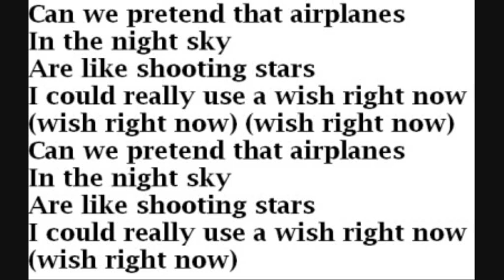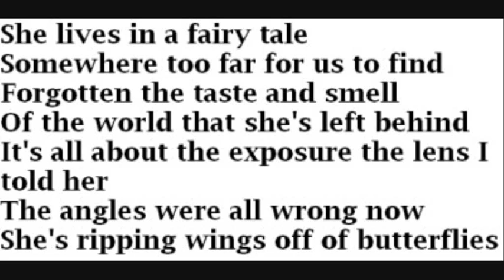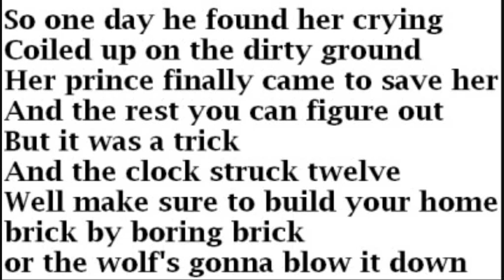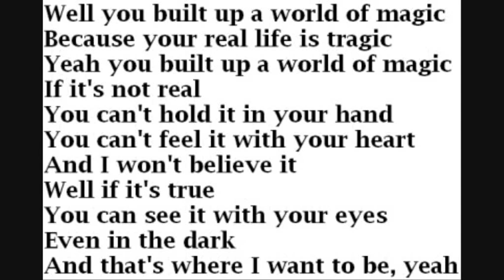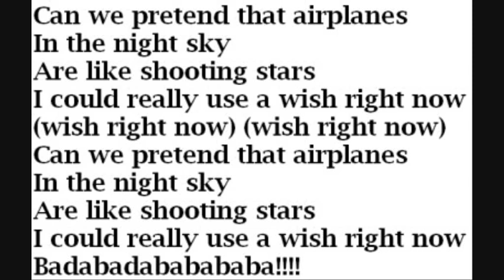Justin Robinett and Michael Henry - Airplanes/Brick by Boring Brick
Lyrics:

Can we pretend that airplanes
In the night sky
Are like shooting stars
I could really use a wish right now
(wish right now) (wish right now)
(wish right now)

She lives in a fairy tale
Somewhere too far for us to find
Forgotten the taste and smell
Of the world that she's left behind
It's all about the exposure the lens I told her
The angles were all wrong now
She's ripping wings off of butterflies

With her feet on the ground
And her head in the clouds
Well go get your shovel
And we'll dig a deep hole
To bury the castle, bury the castle
Ba da ba da ba

So one day he found her crying
Coiled up on the dirty ground
Her prince finally came to save her
And the rest you can figure out
But it was a trick
And the clock struck twelve
Well make sure to build your house brick by boring brick
or the wolf's gonna blow it down

Keep your feet on the ground
And your head in the clouds

Well you built up a world of magic
Because your real life is tragic
Yeah you built up a world of magic
If it's not real
You can't hold it in your hand
You can't feel it with your heart
And I won't believe it
Well if it's true
You can see it with your eyes
Even in the dark
And that's where I want to be, yeah

Go get your shovel
We'll dig a deep hole

Badabadababababa!!